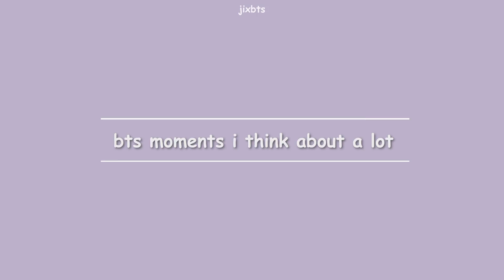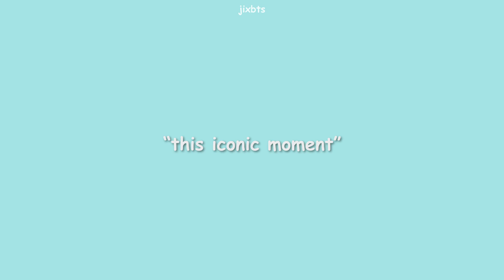bts moments I think about a lot #3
more bts moments I think about a lot cause they be living in my brain rent free,

everyone please stay safe and wear masks !!

also stream dynamite ;)

bts funny moments...try not to laugh
bts comedians
bts try not to laugh
bts crack